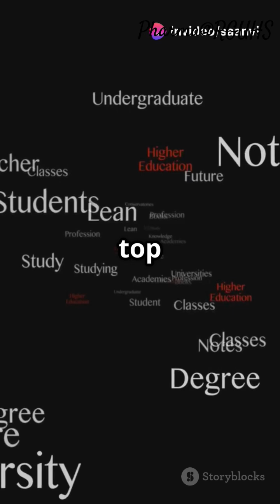📌Top 20 KCET 2025 Colleges for Rank Below 20000 🎓Drop your rank below#kcet2025#KCETOptionEntry#kcet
📌 Here are the TOP 20 Engineering Colleges in Karnataka accepting KCET scores!
💥 Is your dream college on this list? Drop your rank below 👇
🎯 Tag a friend who's stressing about their college choice!

“🔥 RVCE or MSRIT? The battle begins…”

“Rank below 10K? You’re in luck 👇”

“Your college might be #17… don’t miss it!”
1Got it bro — you need a 100-word caption for your KCET 2025 Short Video that grabs attention, ranks in search, and drives engagement. Here's the perfect viral-ready caption:

Choosing the right engineering college is everything. Here’s the ultimate Top 20 Engineering Colleges in Karnataka accepting KCET scores. From RV College of Engineering to BNMIT, these colleges are known for top placements, quality faculty, and strong alumni networks. If you’ve written KCET, don’t miss this list!
🔥 Comment your rank below
📌 Save this for option entry
👥 Tag a friend still confused
💯 Your dream college might be #14…

Perfect bro! You want a viral-style caption with rank-based tags like “KCET rank below 1000,” not long sentences — just sharp keywords and rank-specific tags. Here's your 100-word viral caption:

KCET 2025
KCET Results
KCET Rank
KCET Colleges
Top Engineering Colleges
KCET Counselling
KCET Option Entry
KCET Cutoff
KCET Seat Allotment
KCET Campus Life
KCET 1st Round
KCET Final List
KCET Admission
KCET Karnataka
KCET Engineering
KCET Aspirants
KCET Trending
KCET Reels
KCET Shorts
KCET Below 1000
KCET Below 2000
KCET Below 3000
KCET Below 5000
KCET Below 7000
KCET Below 10000
KCET Below 15000
KCET Below 20000
KCET Below 25000
KCET Rank Wise Colleges
KCET Dream Colleges
KCET Top 5
KCET Top 10
KCET Top 20
PESU
BIT
DSCE
BMSIT
Sir MVIT
New Horizon
NMIT
CMRIT
SJCE
NIE
UVCE
KLE Tech
NMAMIT
KCET Rank Tips
KCET Target Rank
KCET Result Day
KCET Next Step
KCET Cutoff Rank
KCET College Help
KCET Placement
KCET Campus Tour
KCET Rank Talk
KCET Motivation
KCET Explained
KCET Guide
KCET Viral
KCET Life
KCET Help
KCET Strategy
KCET Focus
KCET Admission List
KCET Choice Filling
KCET Must Watch
KCET India
KCET Karnataka Colleges